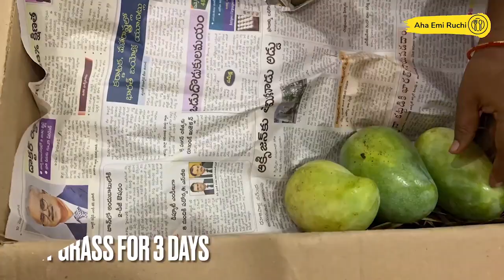Mango King Of Fruits II A Day In Mango Farm II Benefits of Mango II Mango Farm Agriculture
Video - Editing